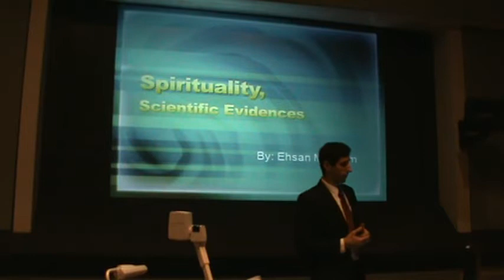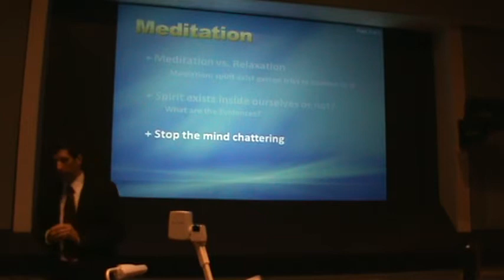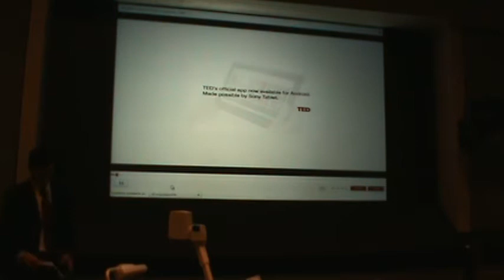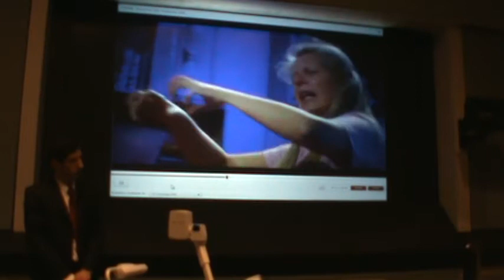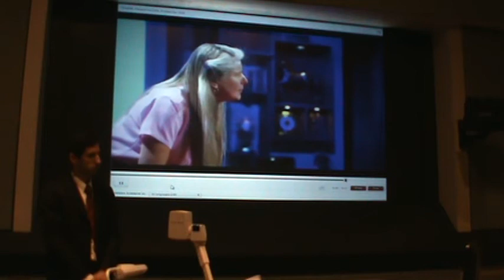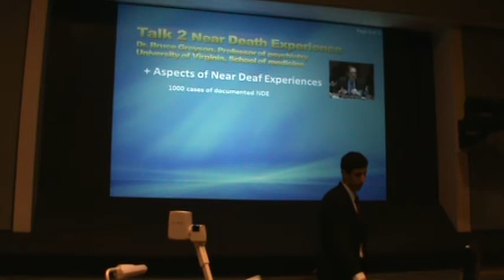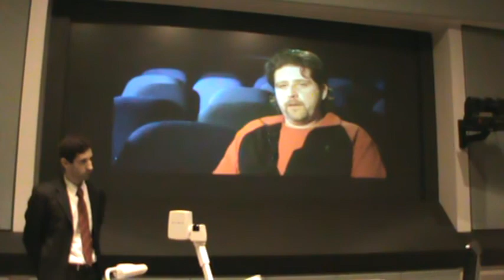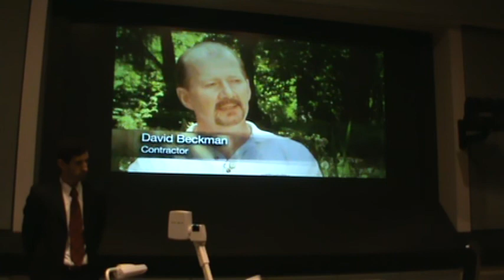Spirituality Scientific Evidences (Part 1) (1 of 2)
Ehsan Moallem addresses different aspects of spirituality, meditation, consciousness and near-death experiences. He talks about investigating evidences supporting existing of the spirit inside human body, a higher aspect of ourselves which we can connect to it to awaken extra-ordinary abilities. If evidences show an entity, called spirit, exist inside us, then spirituality and methods to connect to this entity (spirit) need to exist and be investigated as well.